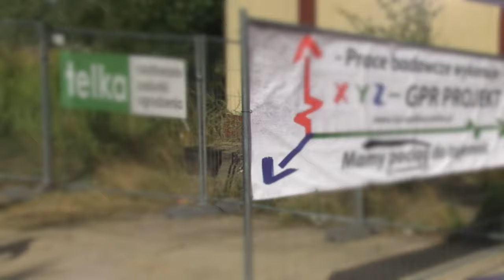Złoty Pociąg coraz bliżej